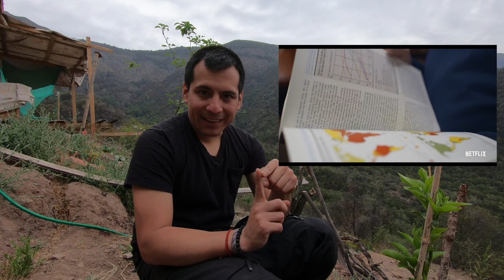BILL GATES Bajo la LUPA 🔍 INSIDE BILL'S BRAIN 🧠 - NETFLIX | reseña NA' QUE VER: 🌳🌳🌳🌳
En este video inauguramos la sección NA' QUE VER, donde revisamos y recomendamos piezas audiovisuales que tengan algo que ver con el medio ambiente. En esta edición te doy mi opinión sobre Bill Gates - Bajo la Lupa (Inside Bill's Brain: Decoding Bill Gates), la nueva miniserie documental de Netflix. 🎬